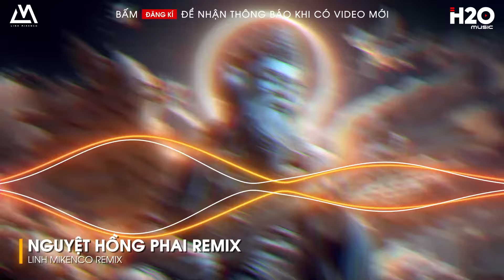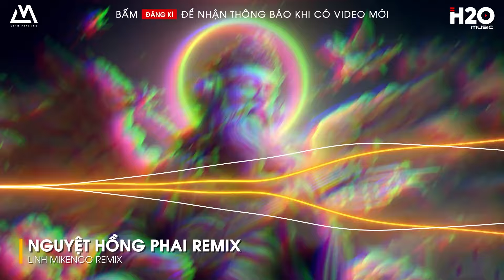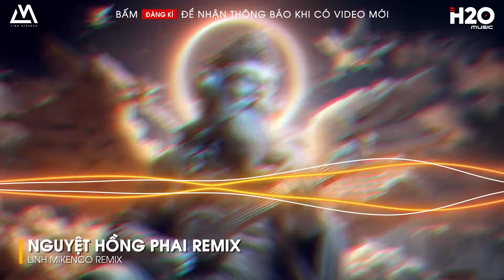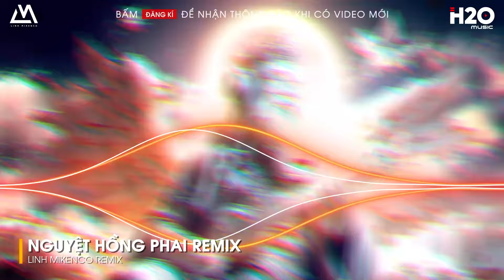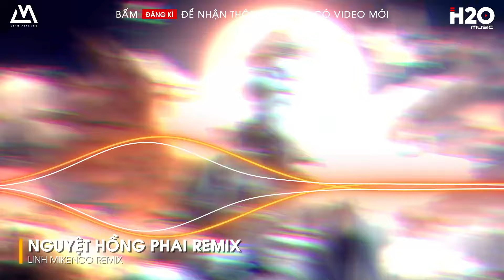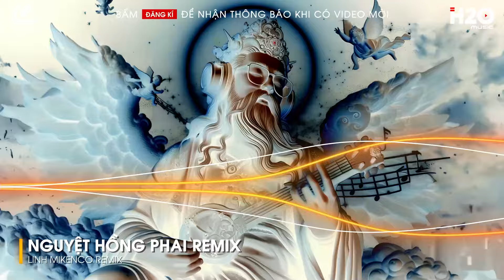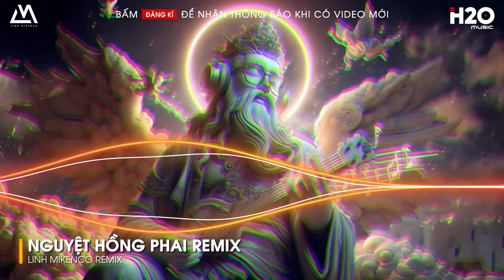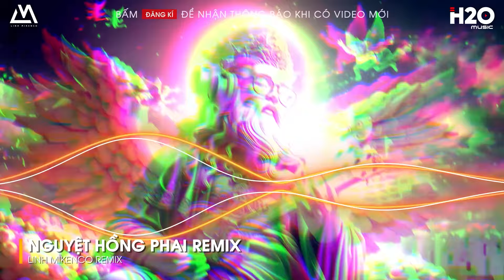NGUYỆT HỒNG PHAI REMIX - BÓNG TRĂNG ĐÃ PHAI TÀN RỒI REMIX - NONSTOP VINAHOUSE BASS CỰC MẠNH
🎼NHẠC TRẺ REMIX 2024 HAY NHẤT HIỆN NAY - NONSTOP 2024 VINAHOUSE BASS CỰC MẠNH

LINH MIKENCO là kênh chọn lọc những ca khúc nhạc trẻ mới hay nhất và được yêu thích hiện tại.

© Bản quyền video thuộc về LINH MIKENCO.
© Copyright by LINH MIKENCO /H2O Music ☞ Do not Reup.